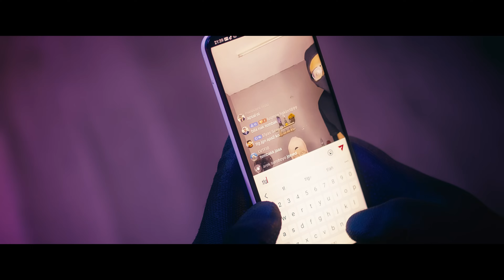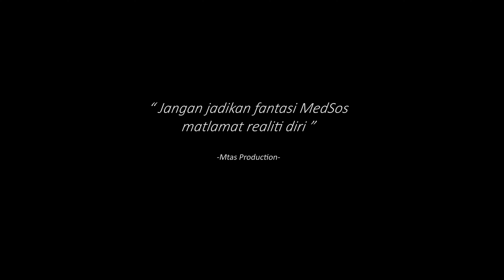POLIS EVO 3 PARODY!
Harap korang enjoy video ni!

Songs:

Gerak-gerak Khas
Roda-roda Kuala Lumpur

Lighting

Editing Tools